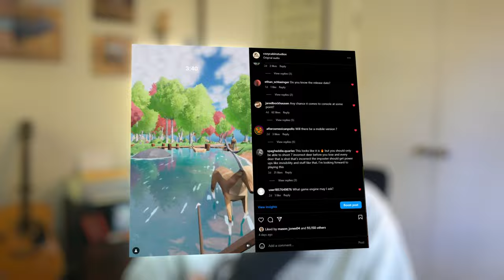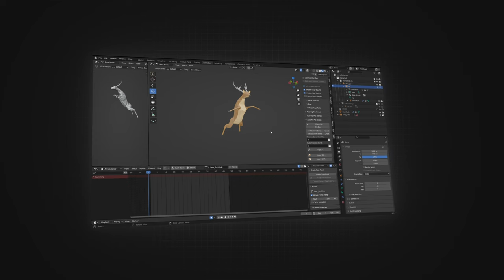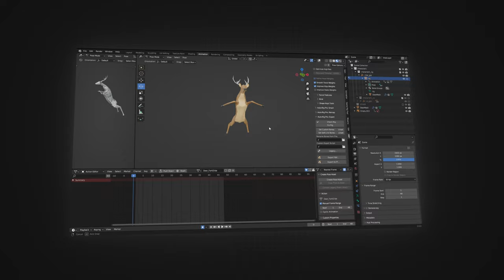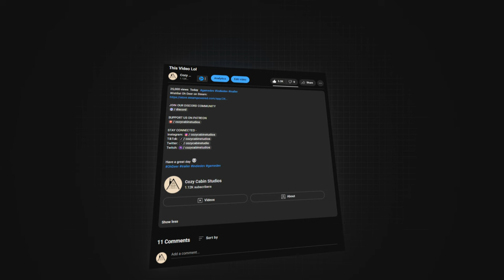Adding a FART to my game.. Oh Deer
In this Devlog, we finally balanced the hunter, turned a Fart into a game mechanic, created our first map, and improved the overall game! Oh Deer...

Play Oh Deer on Steam! -

CHAPTERS:
0:00 - This is Oh Deer!
0:44 - Don't lose your SANITY
1:55 - Much, Fart, Scan? Avg Deer Abilities
3:28 - The First Map... Mystery Isle
4:31 - UI, Me-I, Us-I
5:37 - Wishlist "Oh Deer" on Steam!